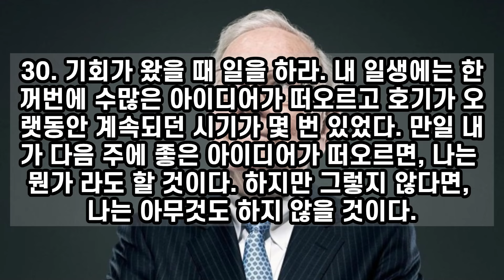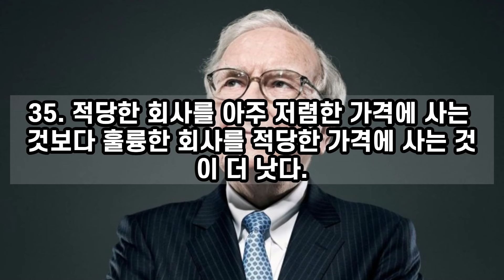워런 버핏의 명언으로 배우는 투자의 기본 원칙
워런 버핏의 명언으로 배우는 투자의 기본 원칙을 담은 영상입니다.
반복해서 청취하시면 행복과 인생의 지혜를 얻으실 겁니다.
이 영상으로 인해 여러분들 삶이 행복하기를 바랍니다.